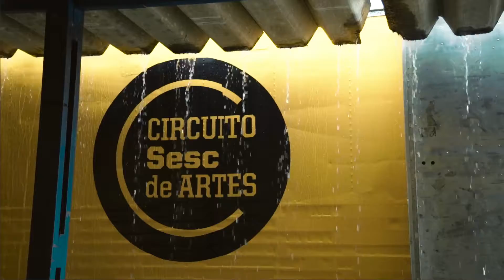Circuito Sesc de Artes 2018 - Sete Barras | Teaser